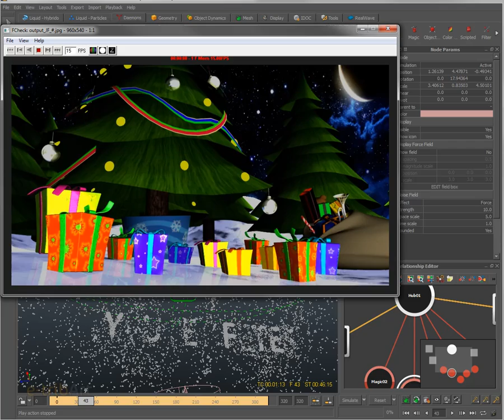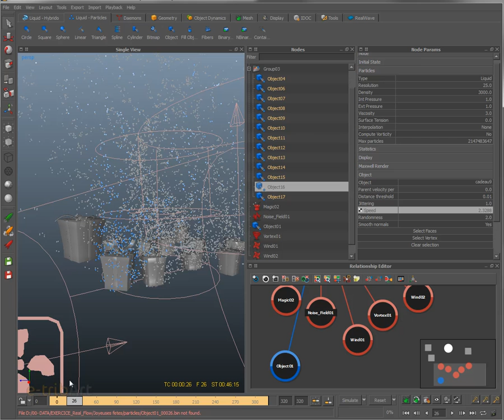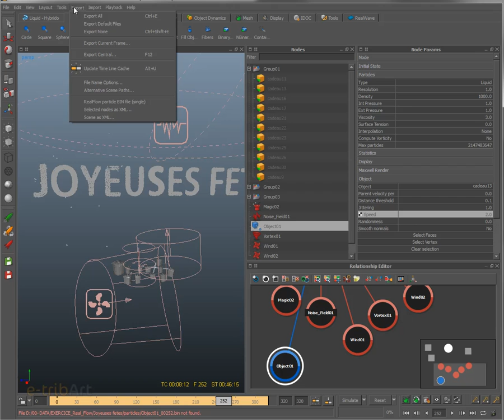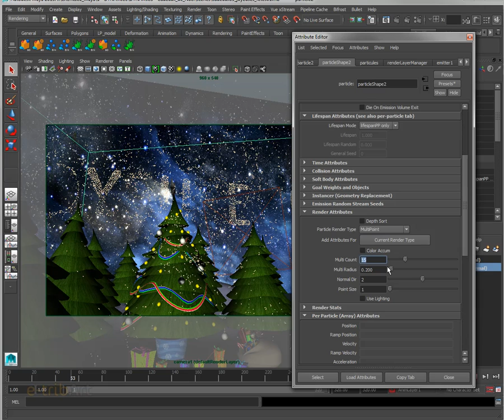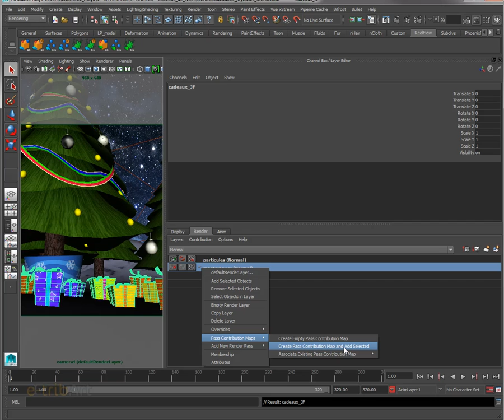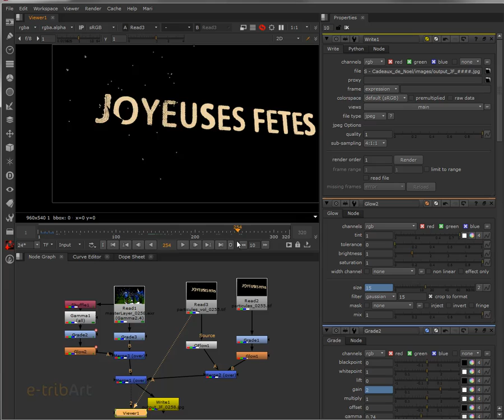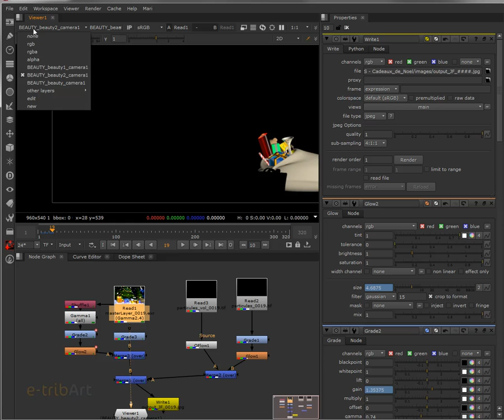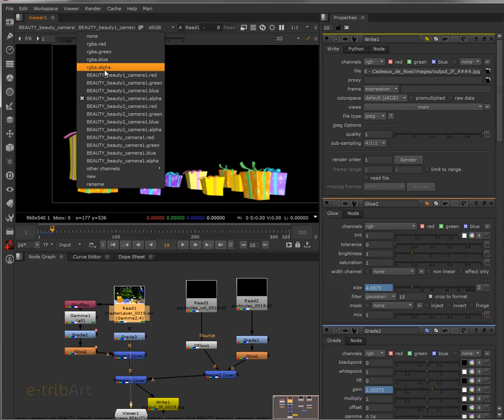Tuto du Jeudi : Realflow 2014 "magic"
Toute la magie des fêtes de fin d'année avec cette simulation de particules réalisée avec l'outil bien nommé "Magic" de Reaflow... Ecrivez dans le ciel étoilé "Joyeuses Fêtes" ! Passez d'une simulation de Reaflow à un compositing dans Nuke, et voir l'importance de chaque étape.